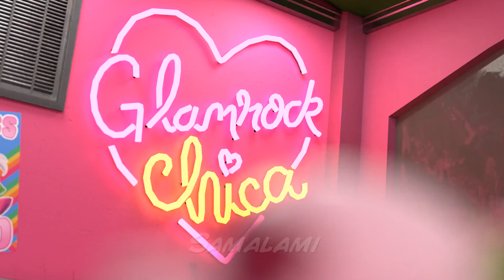Artemas - I like the way you kiss me Cover En Español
Porfavor lee la descripción

Hace tiempo descubrí esta canción acompañado de una animación de FNAF de Glamrock Chica y después uno de Smiling Friends
Al final me anime a querer hacerle un cover en español de tanto que la encontraba.

Muchas gracias a @Taquito  por ayudarme con la instrumental de la canción

Un saludo a beyonce